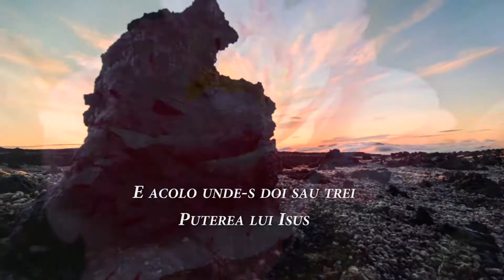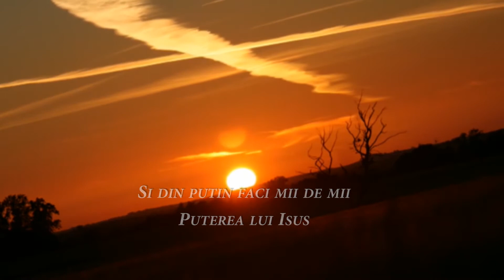Fratii Budau vol. 3 - Puterea lui Isus